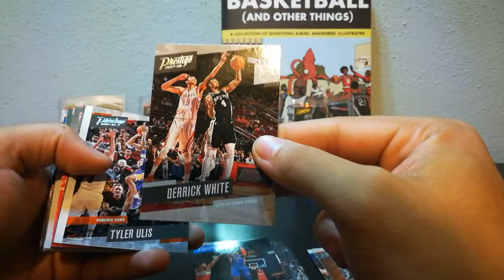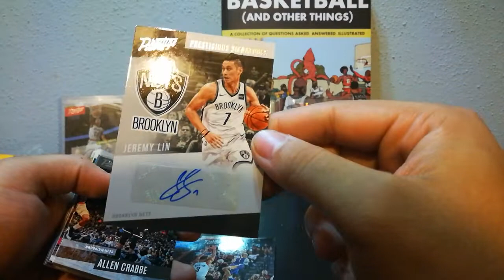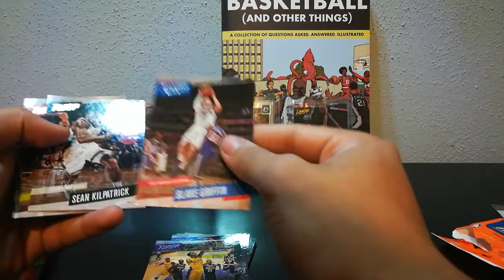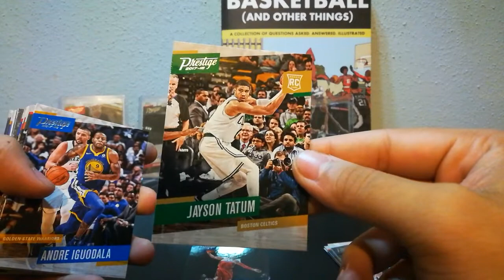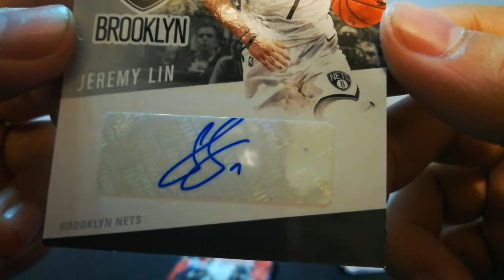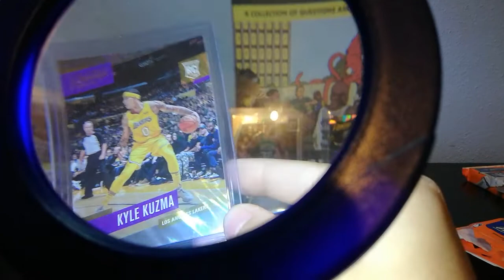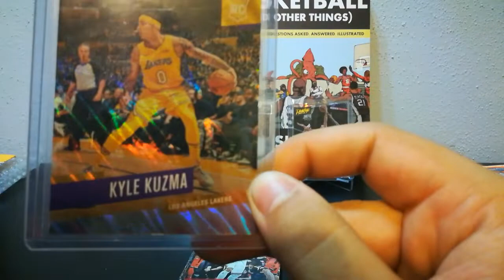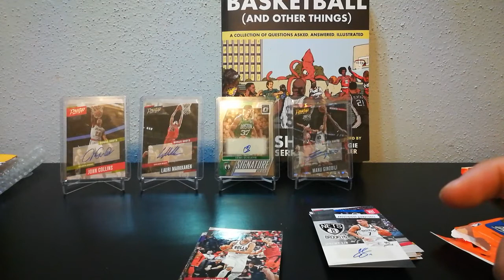Panini NBA Prestige 17-18 Fat pack rips (ANOTHER HIT)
In this video I open 2 packs of panini prestige 17-18. And I get another hit from the fat packs.

I'm open to discussing my thoughts on your fav teams or anything else you'd want to talk about.